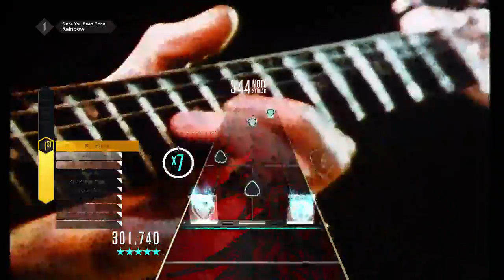Since You Been Gone - Rainbow FC 100% (Guitar Hero Live)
I try to post daily videos like this so, yeah!